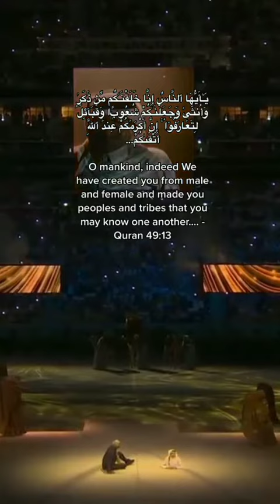Opening ceremony of fifa world cup 2022 in Qatar | कतर में फीफा विश्व कप 2022 का उद्घाटन समारोह